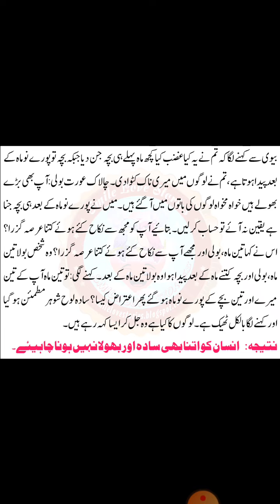August 29, 2022